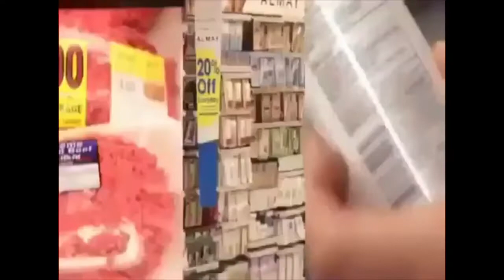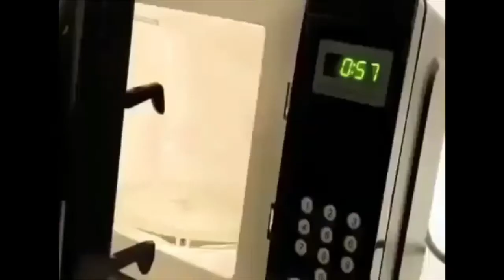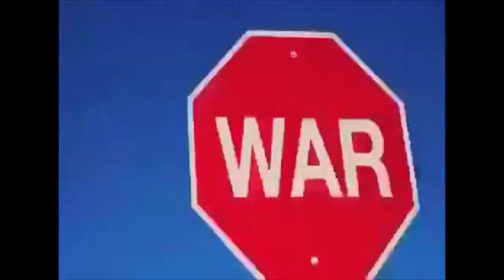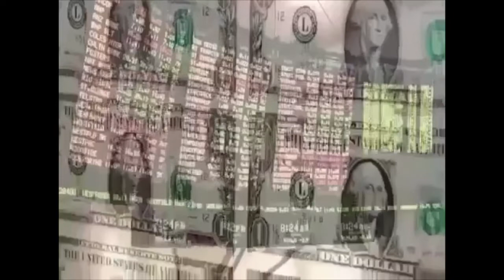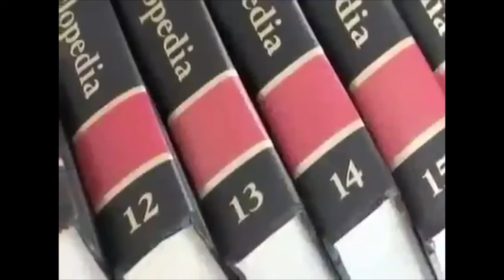Your Enslavement Explained